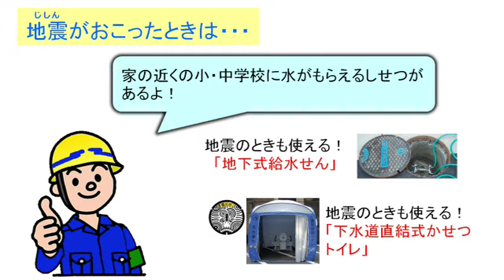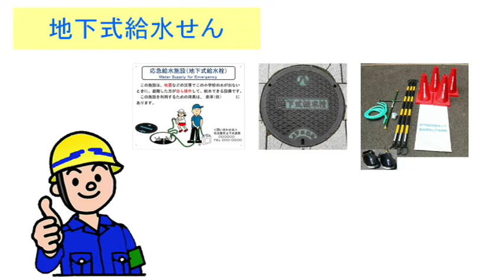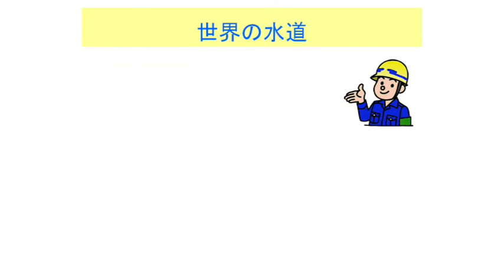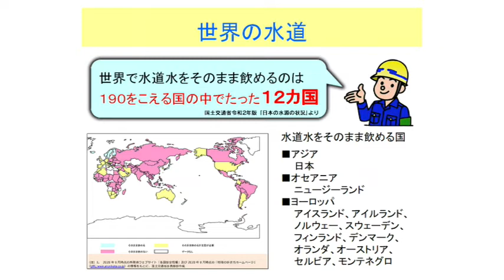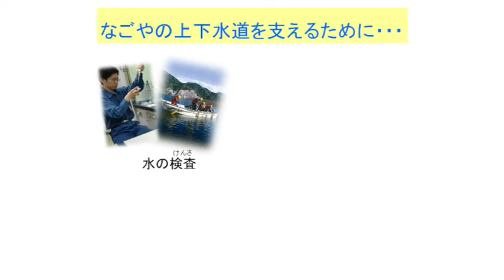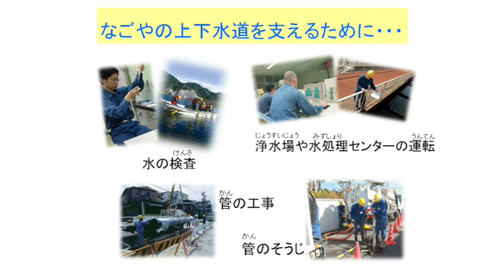上下水道訪問授業3 水道ってなあに？下水道ってなあに？～まめちしき～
次代を担う子どもたちに上下水道を知り、興味を持ってもらえるよう、市内の小学４年生を対象に毎年実施している上下水道訪問授業の内容を動画にまとめました。こちらは、地震が起こったときに役立つ施設などを紹介している「まめちしき」です。
‹2021年３月制作　　上下水道局広報サービス課›